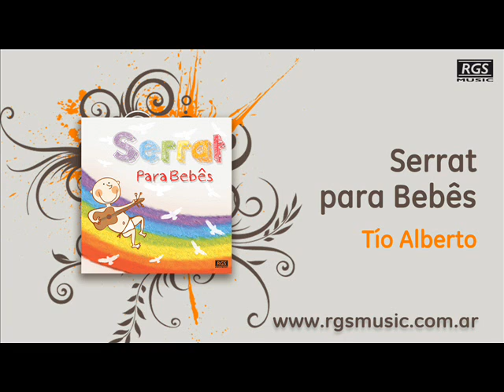Serrat para Bebês - Tío Alberto